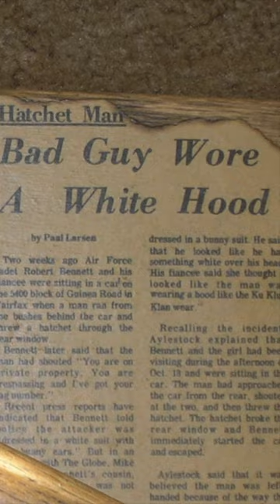Urban Legends - The Bunny Man